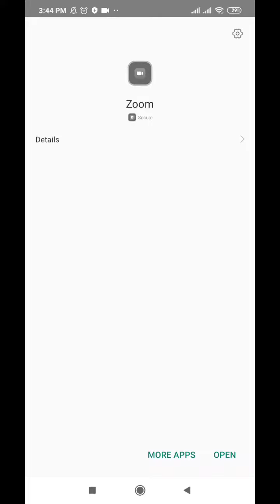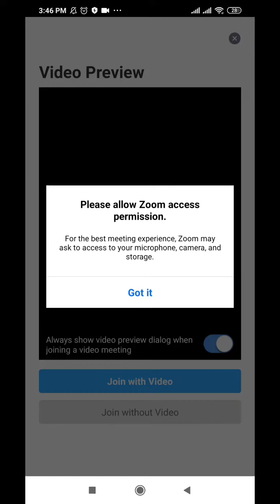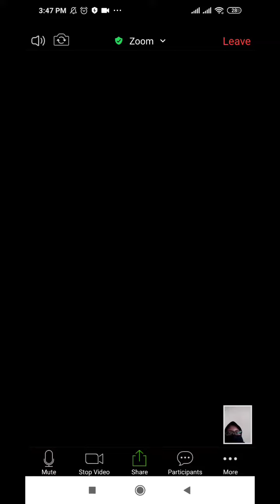Tutorial menggunakan ZOOM pada HP / android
Aplikasi zoom sekarang sangat populer di masyarakat, ini kami buat untuk anda supaya lebih mudah dalam menggunakanya